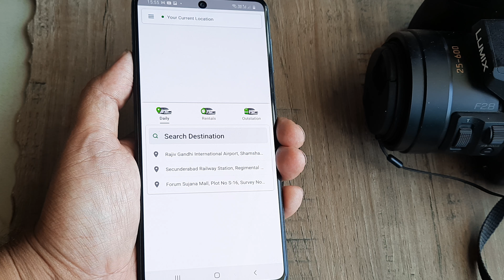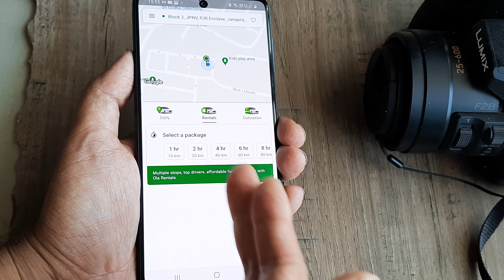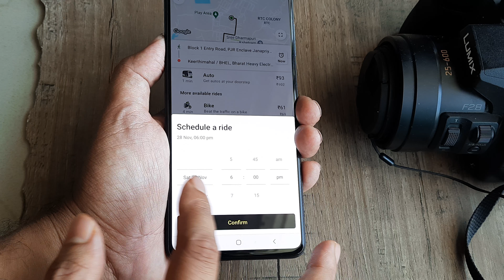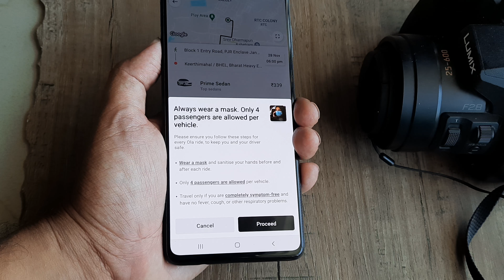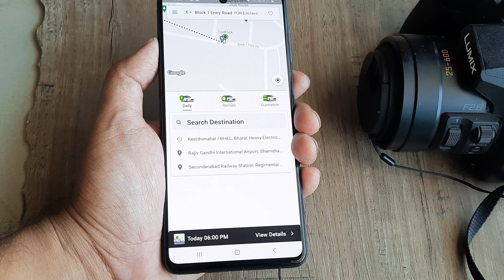how to book ola ride later in new ola app | Schedule ola ride | 2020